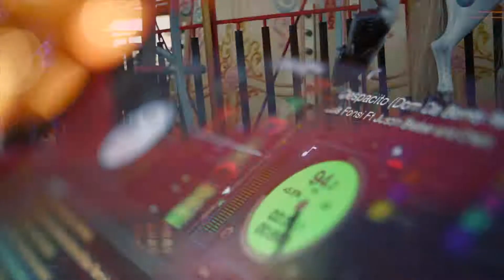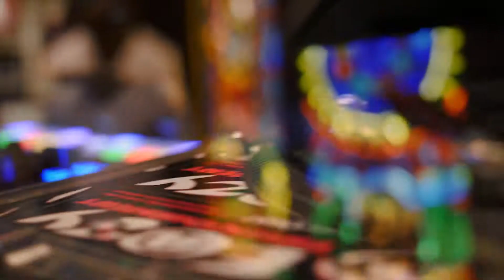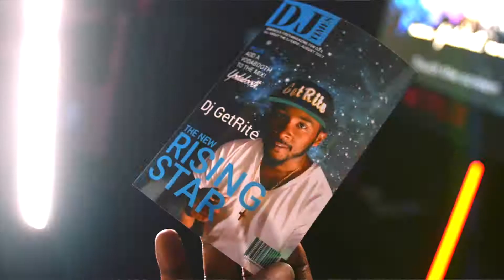DJ Expo Vid 1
2017 ATLANTIC CITY DJ EXPO RECAP
PERFORMANCE AT THE HARD ROCK CAFE

DO NOT OWN THE RIGHTS TO THE
SOUNDTRACK